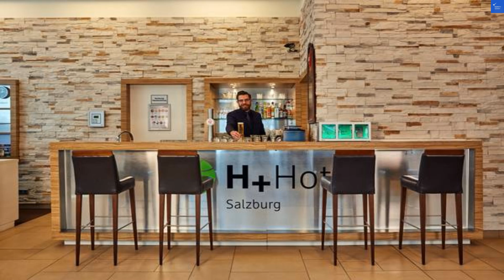H+ Hotel Salzburg, Austria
Discover the H+ Hotel Salzburg, a top choice among Salzburg hotels that perfectly combines comfort, convenience, and affordability. In this video, we explore the H+ Hotel amenities, showcasing its family-friendly features and budget-friendly options, making it an ideal accommodation for travelers of all kinds. Whether you're planning a family vacation or a romantic getaway, this hotel offers everything you need for a memorable stay. Join us as we provide insightful H+ Hotel reviews and highlight why this hotel stands out in the competitive landscape of